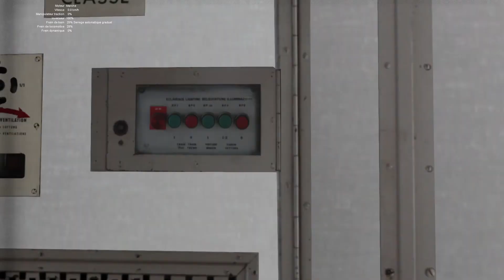A bord d'une rame couchette arrivant et partant de Pouilly-sur-Serre (ligne Laon-Guise)